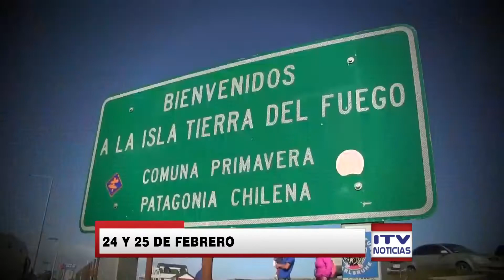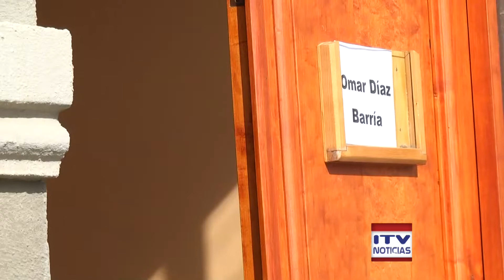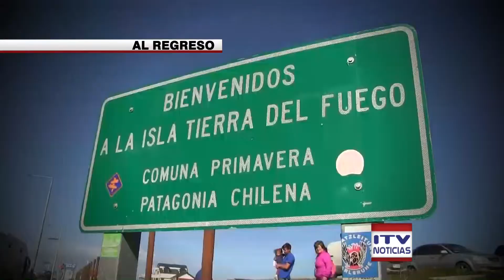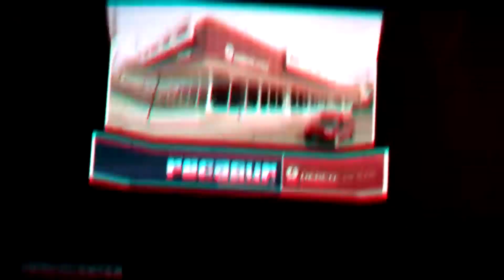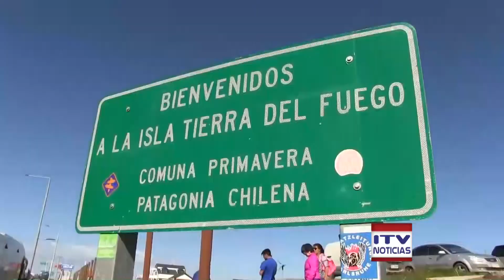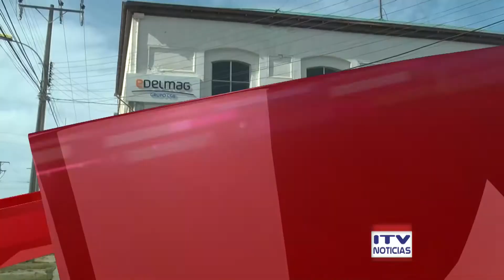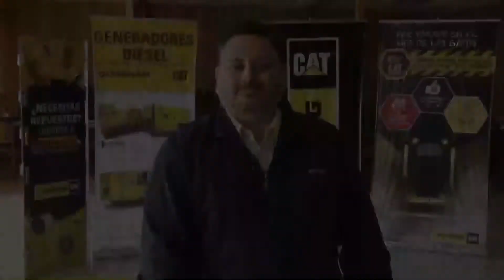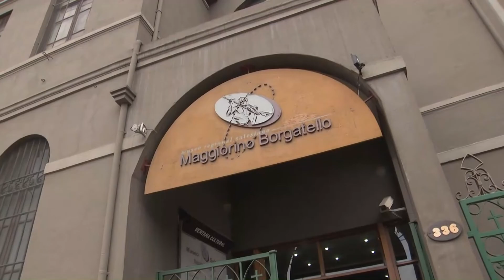ITV Noticias Central - 12 de febrero 2018